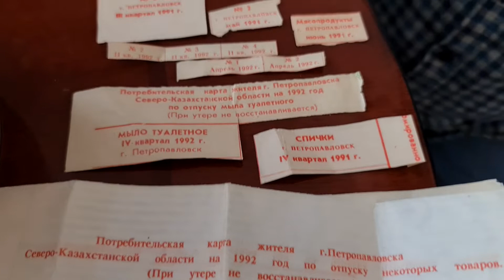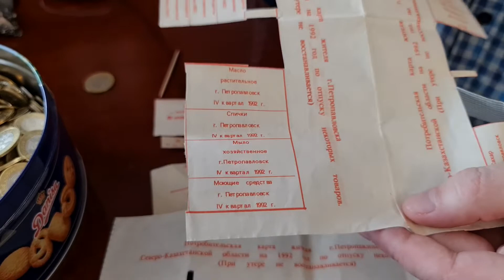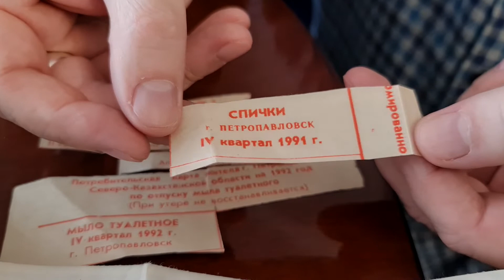Ностальгия. Продовольственные талоны СССР 90-е годы вспомним вместе .